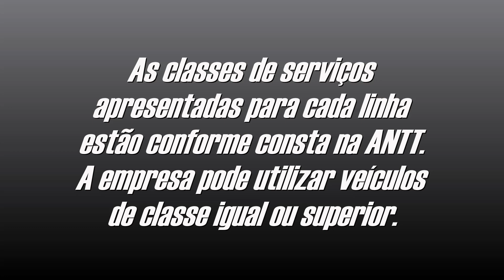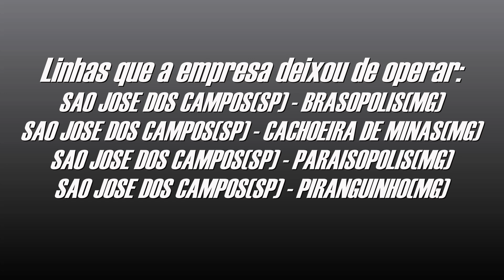Destinos: PASSARO MARRON | Linhas interestaduais operadas pela empresa